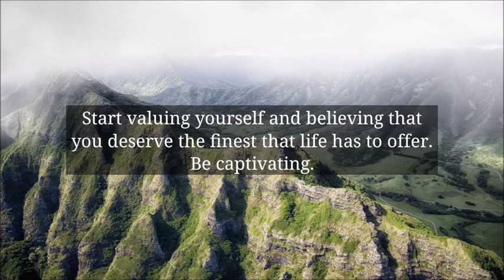🌈God message today | Someone is setting a trap again for you. The name is.. Urgent message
🌈God message today | Someone is setting a trap again for you. The name is..